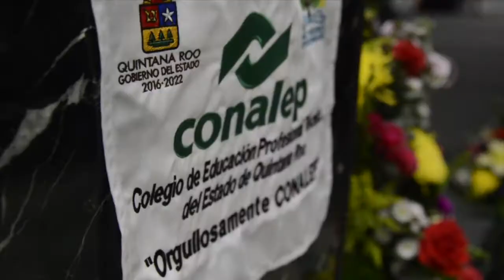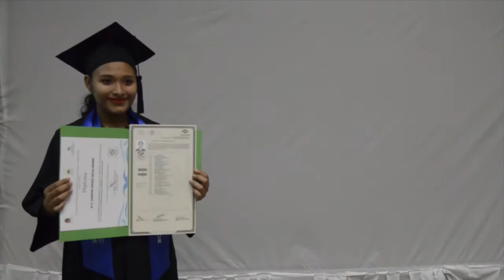GRADUACIÓN CONALEP 2 2017